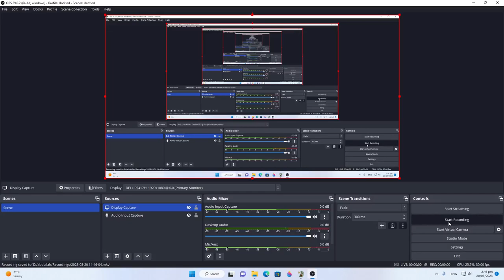Plants Vs Zombies: Survival Roof Hard Walkthrough Gameplay (with voice)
"Hey guys I Talk in This Video I Mean My Voice is in this video and I'm going to make all the next videos like this."
(Characters)
Plants.
Sunflower, Twin Sunflower, Potato Mine, Squash, Flower Pot, Melon Pult, Winter Melons, Pumpkin, Imitater Pumpkin, Fume Shroom, Coffee Bean, Gloom Shroom, Blover, Umbrella Leaf, Cherry Bomb, Jalapeno and Doom Shroom.

Zombies.
Basic, Coney, Bucky Boy, Football Player, Catapulters, Pole Vaulters, Zombonies, Ladders, Bungee Zombies and Balloons.